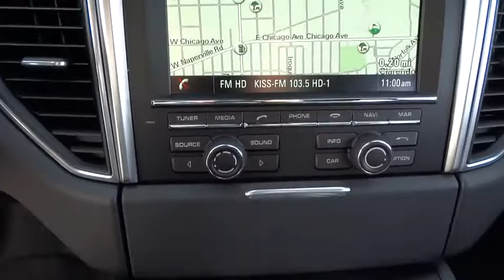2016 Porsche Macan Westmont, Barrington, Chicago, Orland Park, Lake Forrest, IL 9448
2016 Porsche Macan

Napleton Porsche
201 E Ogden Ave